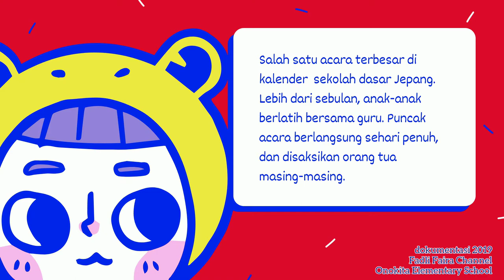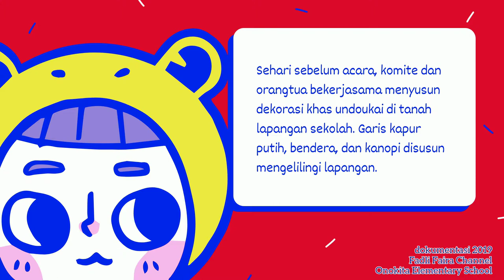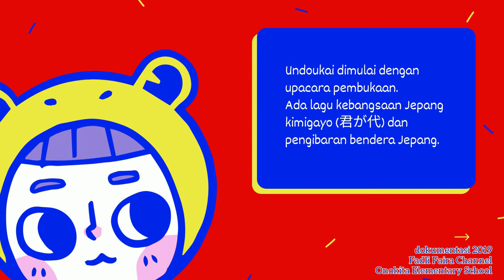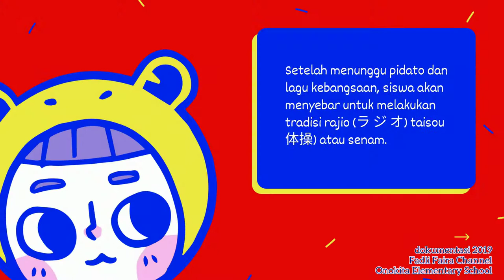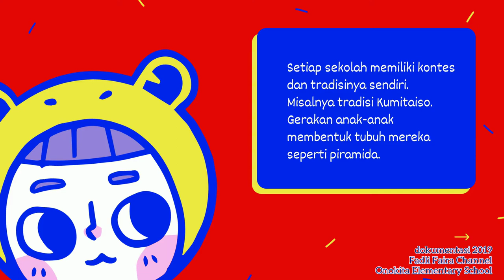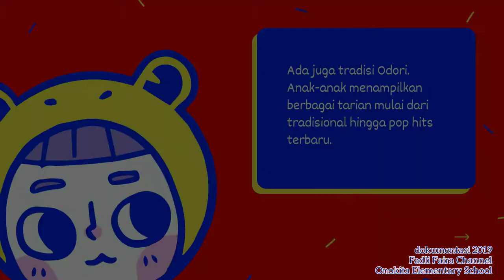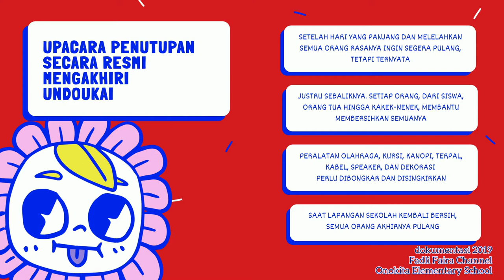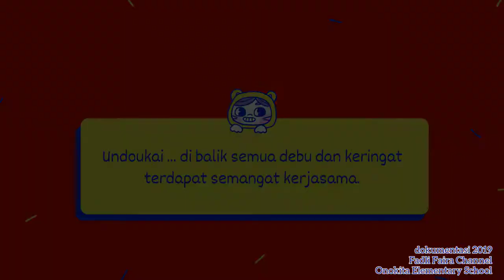Budaya Jepang : Terbiasa Olahraga Sejak Kecil (Festival Olahraga di Musim Panas / Undoukai 運動会)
Pantas saja masyarakat Jepang berumur panjang dan sehat sampai tua. Selain gemar berjalan kaki dan bersepeda, budaya olahraga, makan sayur dan buah serta minum susu segar telah terbiasa sejak kecil.

Memang benar olahraga bukan "pendidikan" utama, tapi ternyata selain mengajarkan kebugaran dan ketangkasan, olahraga juga memberikan kegembiraan, kebersamaan, kekompakan dalam bekerjasama.

Undoukai siswa SD ini mengingatkan diri untuk lebih memperhatikan kesehatan dengan rutin berolahraga.